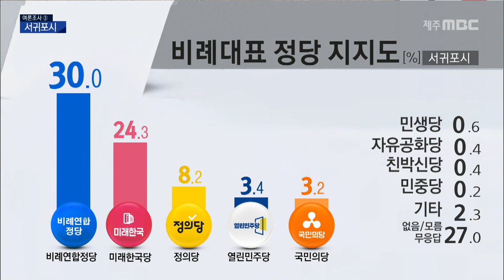제주MBC 여론조사- 서귀포시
◀ＡＮＣ▶

 네 마지막으로
서귀포시 선거구입니다.

 선거 초반
더불어민주당 위성곤 의원의
독주가 점쳐지던 곳인데요

 보수진영 통합정당인
미래통합당 강경필 후보의 기세가
만만치 않아 보입니다.

 김항섭 기자가 보도합니다.
           ◀ＥＮＤ▶

           ◀ＶＣＲ▶

(CG)
 서귀포시 선거구에서는
더불어민주당 위성곤 후보 지지도가 48.6%로,
미래통합당 강경필 후보는 35%로
위성곤 후보가 13.6%p 앞섰습니다.

 위성곤 후보는
40대와 화이트 칼라에서
특히 지지도가 높았고,
강경필 후보는
60세 이상과 1차산업 종사자에서
상대적으로 높았습니다.

 정당 지지도는
더불어민주당이 37.9%로 가장 높았고
미래통합당이 26.3, 정의당 9.8,
국민의당 3.7% 순이었습니다.

 지지정당의
비례대표 위성정당에
투표하겠다는 응답은 61.8%로
투표할 의향이 없다는 답 31.5%보다
갑절 가량 높았고,
미래통합당 지지층의 투표 의향이
민주당 지지층보다 다소 높았습니다.

 비례대표 지지정당은
민주당이 참여하는
비례연합정당이 30%로 가장 높았고,
미래한국당 24.3, 정의당 8.2,
열린민주당 3.4, 국민의당 3.2% 순이었습니다.

 이번 국회의원 선거에
반드시 투표하겠다는
응답은 73.5%,
가능하면 투표하겠다도 15%였고,
적극적 투표의향층은
60세 이상과 미래통합당 지지층에서
특히 높았습니다.

 이번 여론조사는
제주MBC 등 언론4사가
코리아리서치에 의뢰해
지난 16일부터 이틀 동안
서귀포시 선거구 성인남녀 802명을 상대로
유무선 전화로 실시해
13.4%의 응답률을 얻었으며,
표본오차는 95% 신뢰 수준에
플러스마이너스 3.5%p입니다.